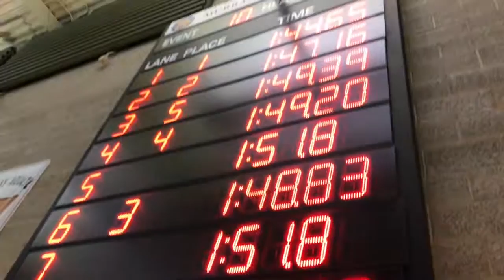Ry 100 Breaststroke Winter Invite